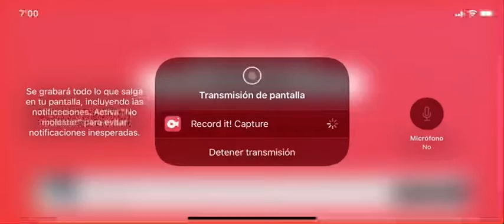El mono sílabo intro